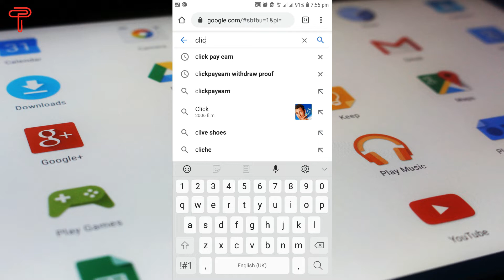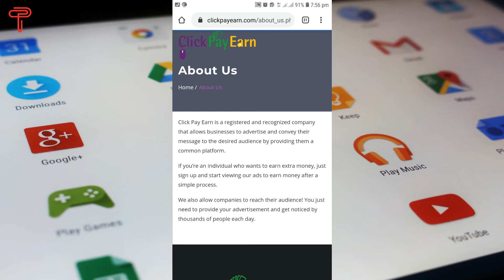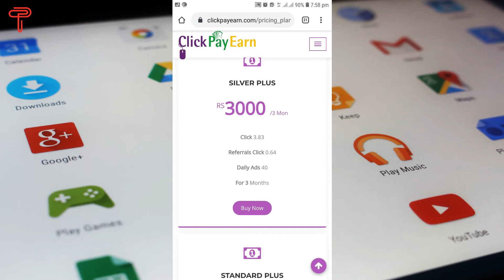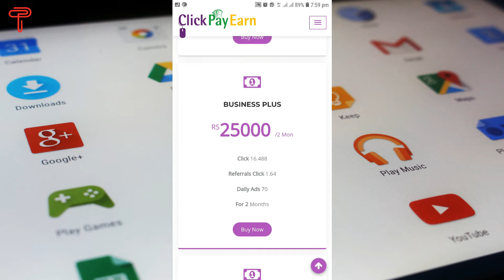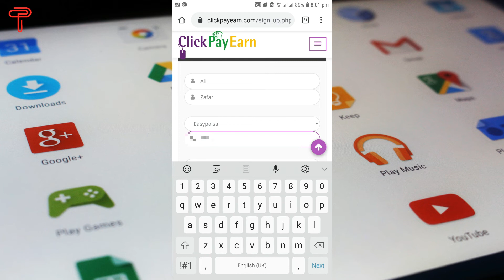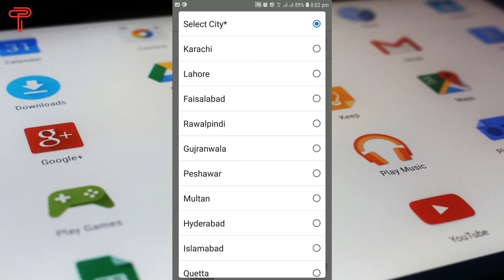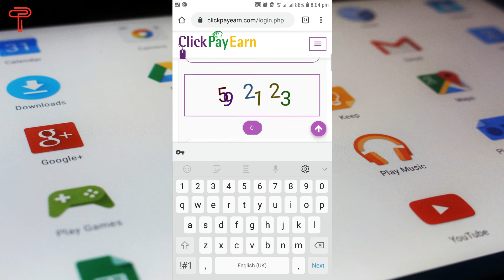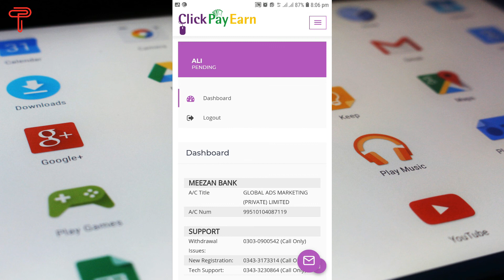How to make money online with Android in 2020 - 100% Real Method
In this video, we will share one of the best methods on how to make money online with Android. As there are lots of ways to earn money online but this is the approved and best way to earn much more than your expectations. So this video is all about how to make money online in 2020 with your smartphone.